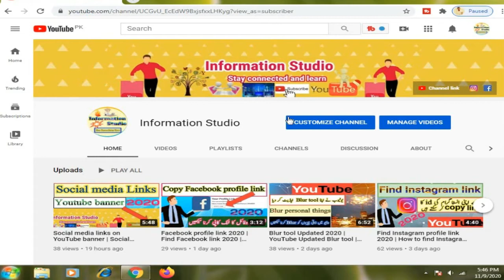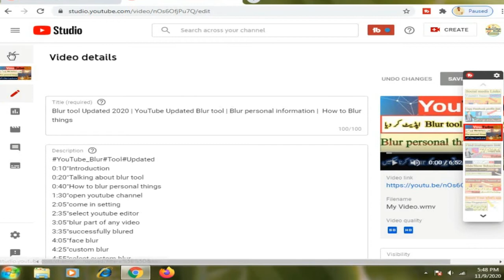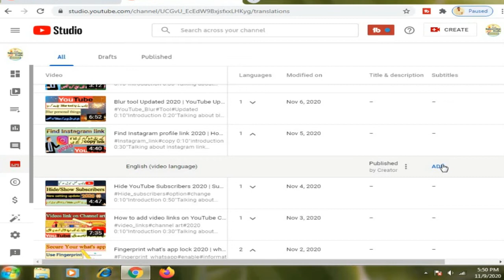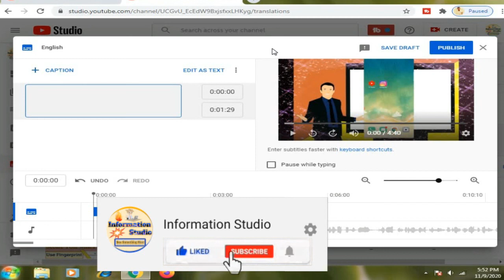YouTube subtitles tool updated 2020 | YouTube close caption 2020 | YouTube subtitles option updated.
YouTube_subtitles#Tool#Updated#
0:00"introduction
0:10"Talking about close captions
0:55"how to add subtitles
1:30"let's start
1:55"open your channel
2:20"come in setting
2:55"come in the option of subtitles
3:15"and select any video
3:35"added subtitles
                How to added subtitles in your YouTube videos
                                         Haroon_rafique97                                                                                                    INFORMATION STUDIO is a informative YouTube channel where you can get and learn,
Informative Things.
All kind Information about YouTube.
All kind Video Editing videos for help of all new YouTubers.
All kind internet information...
computer information..
Mobile software information...
Tech...
Entertaining..
Vlog on Best places of pakistan.
And something new will be on my channel.
If any person want to come on YouTube and want to make channel i will support him about video Thumbnail,YouTube channel art,,,video editing best software,,,procedure of video editing,,and without watermark video editor..
This is your channel and this is my channel.
Both will be owner of this channel...
Just need your support ...
Take care my all viewers.
Thanks...
Allah Hafiz.